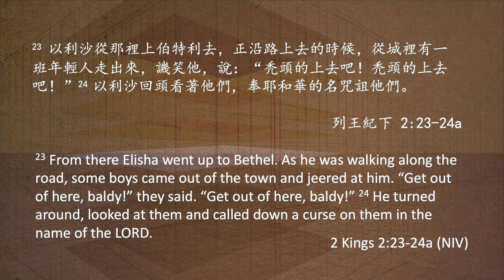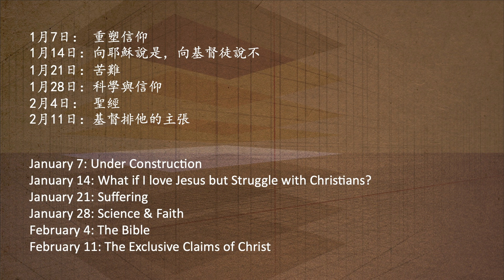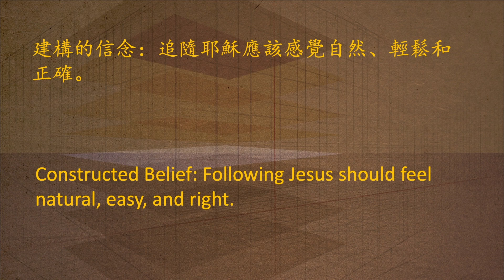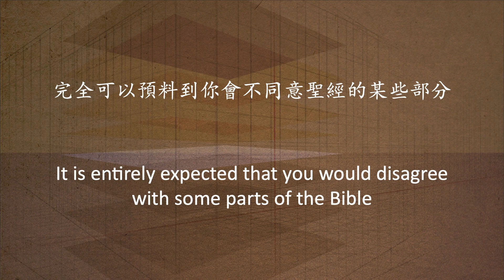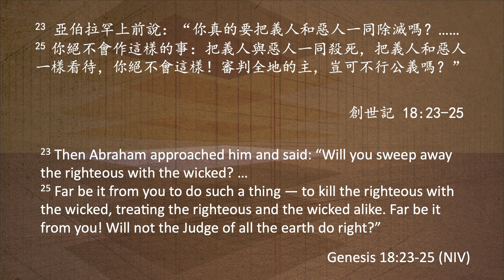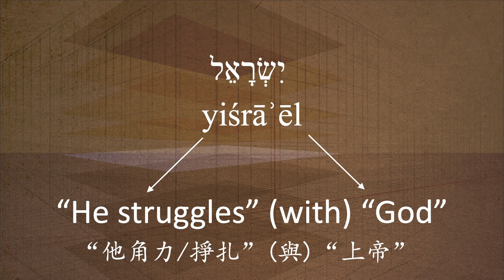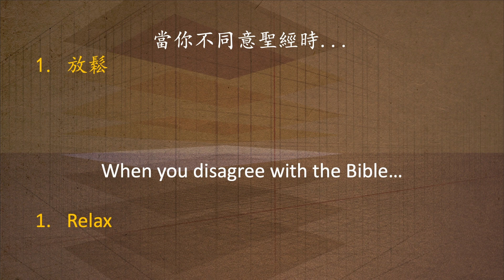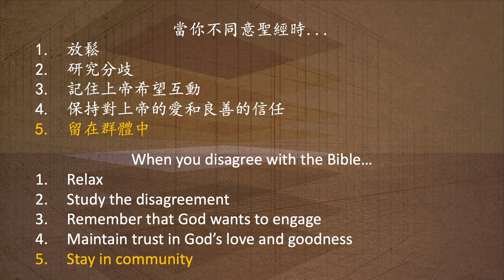(不認同) 聖經 // 黄尚仁、黃文基 (中英語崇拜) // 02.04.2024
當我們不認同聖經的內容時，該怎麼辦? //
威斯康星州麦迪逊市Blackhawk 教会華語部主日崇拜講道